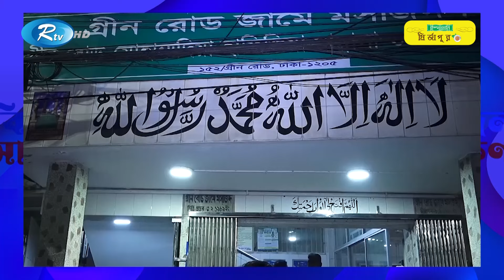নিপুণের প্যানেলের সভাপতি কে এই মাহমুদ কলি! | Nipun | Rtv News